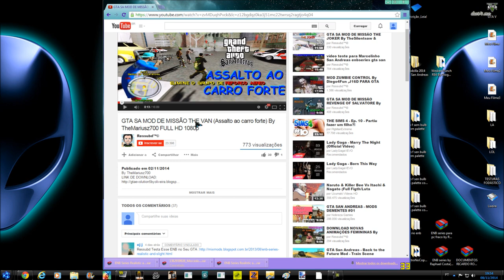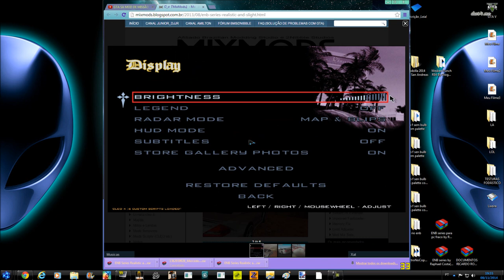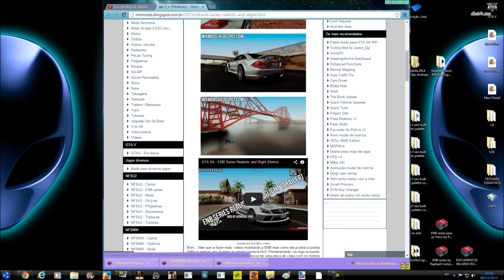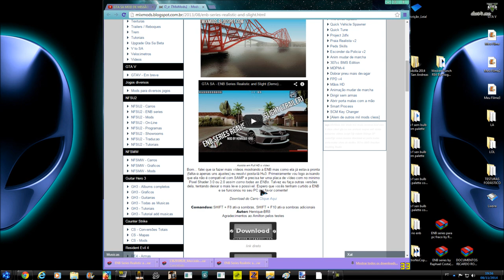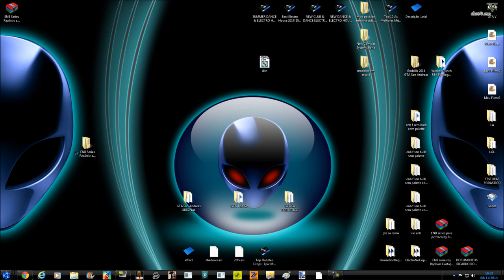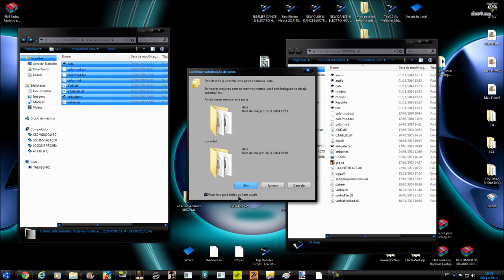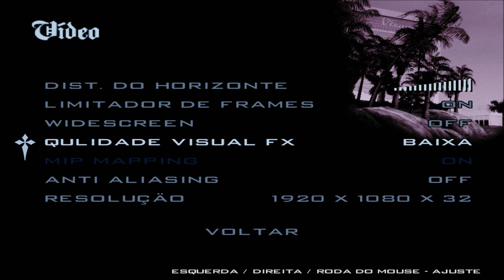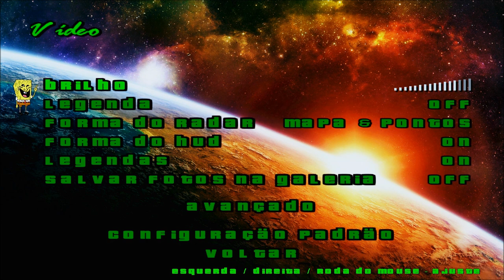DEMONSTRAÇÃO ENB Series Realistic and Slight By Henrique BR8 GTA SAN ANDREAS FULL HD 1080p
Comandos: SHIFT + F8 ativa sombras, SHIFT + F10 ativa sombras adicionais

Autor: Henrique-BR8